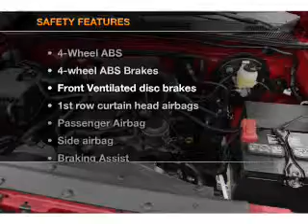2012 Toyota Tacoma - Fort Wayne IN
Year: 2012
Make: Toyota
Model: Tacoma
Trim: Base
Engine: 2.7 liter inline 4 cylinder 16 valve
Transmission: 5-Speed Manual
Color: Super White
Mileage: 0
Address:
515 W Coliseum Blvd